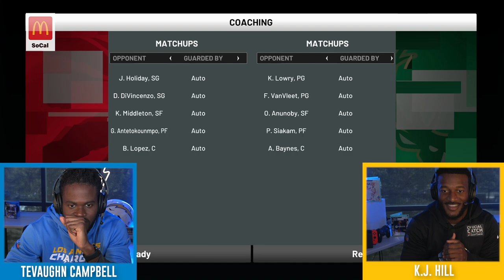King of the Court: Rekindle Eastern Conference Rivalry in NBA 2k21 | LA Chargers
Tevaughn Campbell and KJ Hill battle it out as the Raptors and Bucks in the latest game of the King of the Court Tournament. Presented by Southern California McDonalds.